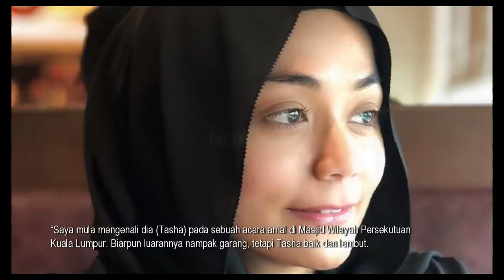Terjawab!! Rupanya Ini Sebab Sebenar Baru 2 Bulan Kenal Atiq Terus Ajak Tasha Shila Kahwin